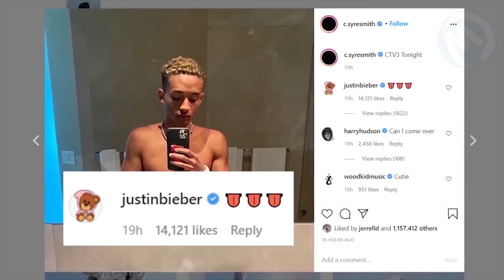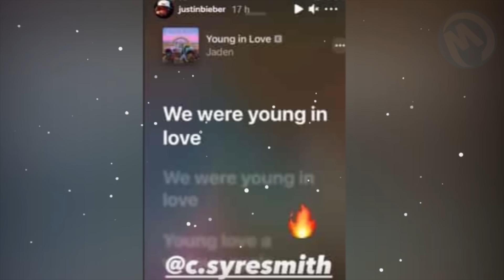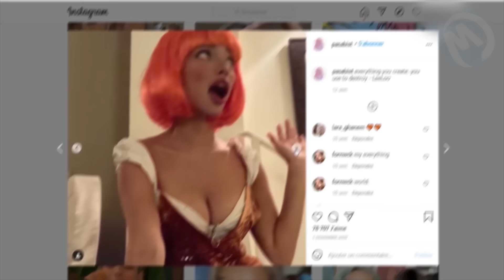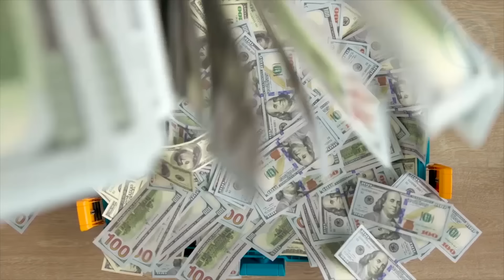¡LA VERDAD SOBRE JADEN SMITH!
Hoy hemos decidido desvelar toda la verdad sobre Jaden Smith: su carrera, sus hazañas, sus últimas novedades, pero también el lado más oscuro del personaje y los motivos de las muchas polémicas que lo rodea.